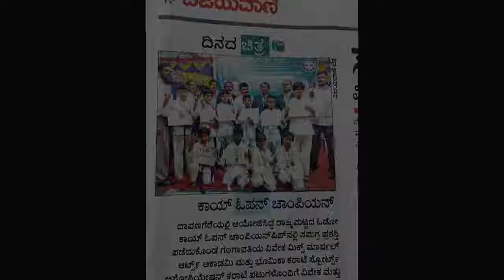Wodakai state level tournament Davanagere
Vivek mixed martial arts academy Gangavathi and Bhumika karate sports association Gangavathi